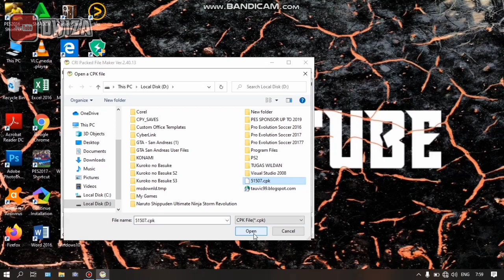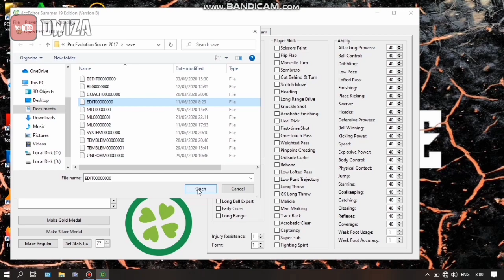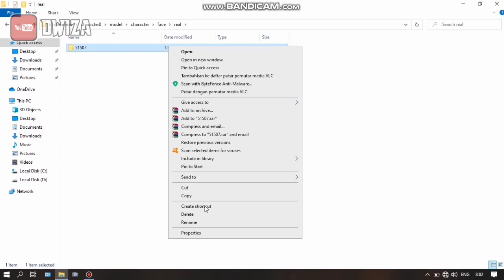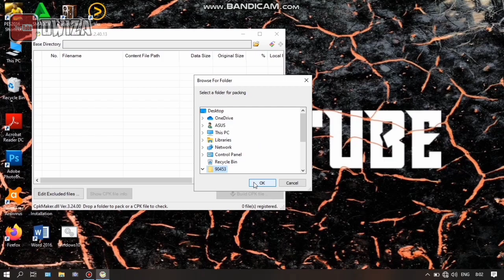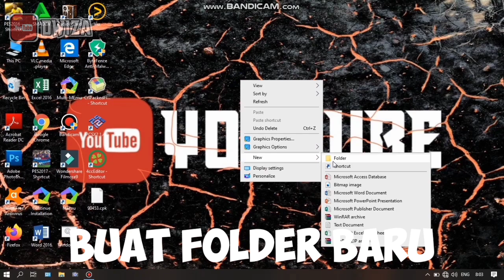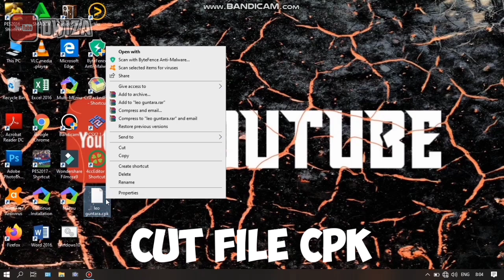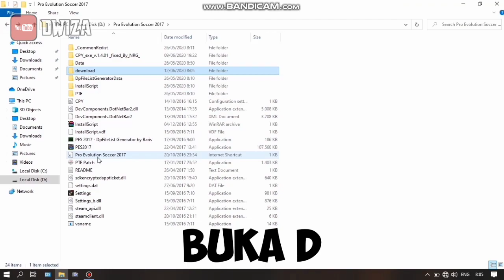Cara Mengganti Id Face Pemain PES 2017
Tutorial mengganti face id,
Tutorial PES 2017,
Pes 2017, Pes 2018, Pes 2019, Pes 2020,